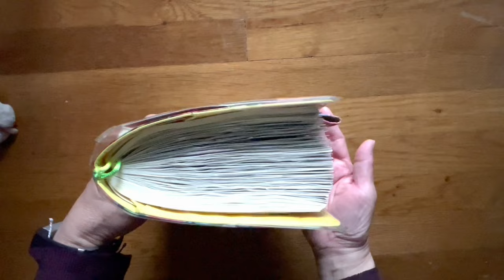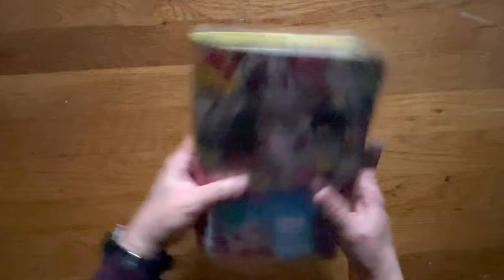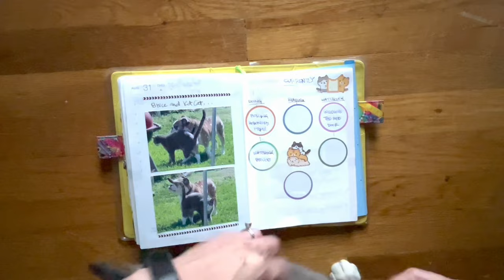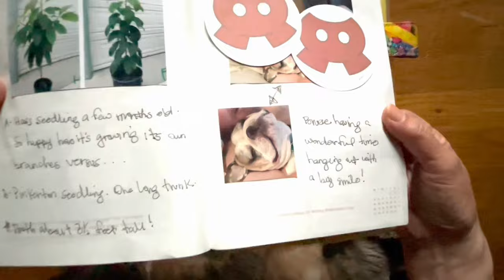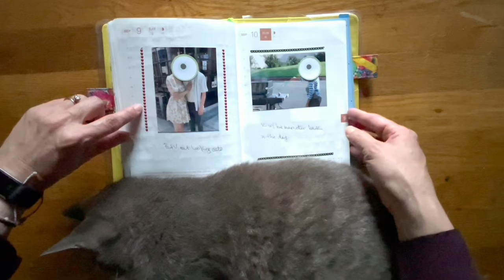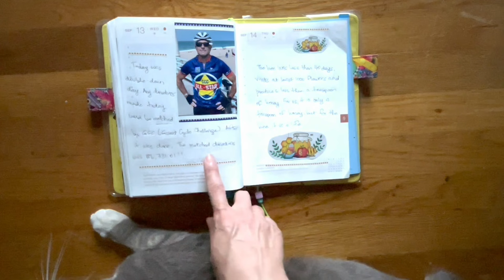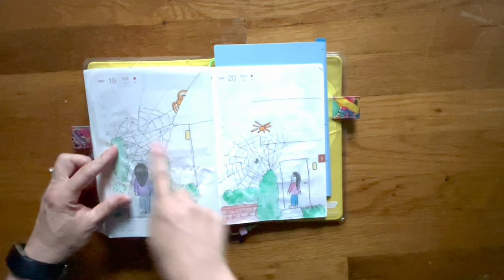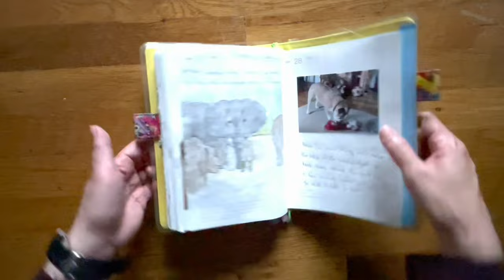Hobonichi Cousin Sept 2023 Flip Through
Thought I would do a flip through of my Cousin in the month of September.  I will apologize once again for the bumps to the camera from Bruce and Kit Cat.  Thanks once again for watching the video!  I do appreciate it.